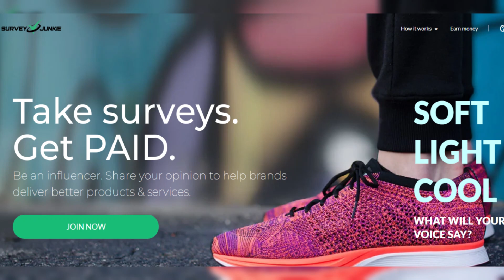Love Island SPOILER: Three new bombshells enter the villa - and one of them is someone's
Love Island SPOILER: Three new bombshells enter the villa - and one of them is someone's ex